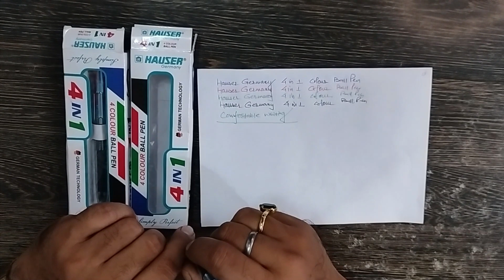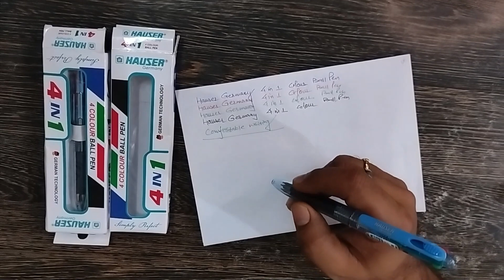Hauser Germany Ball Pen ||4in 1 Colour Balll Pen || Hauser Best Ball pen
Hauser Pen
Hauser Ball Pen
Hauser 4Colour Pen
Hauser Colour Pne

We research and compare products for helping our viewers to purchase the best product.